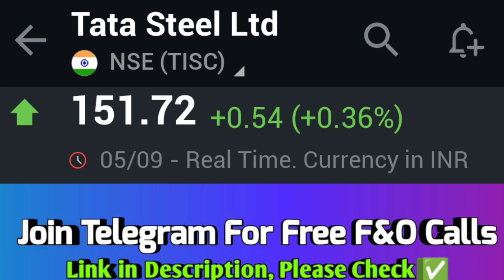tata steel share price target, tata steel latest news, tata steel share, tata steel share news today